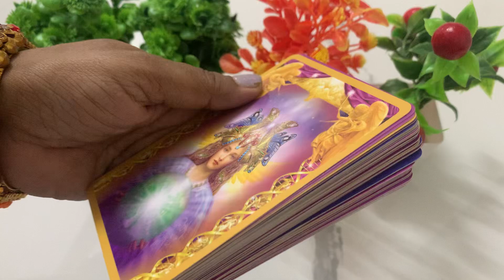💘 Sort reading partner kya Kahna Chahte Hai s Subscribe